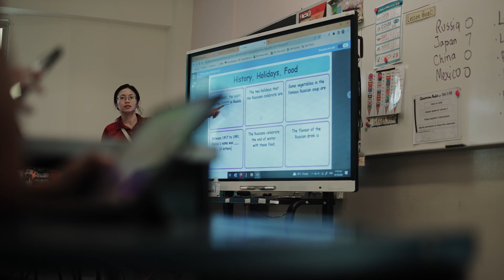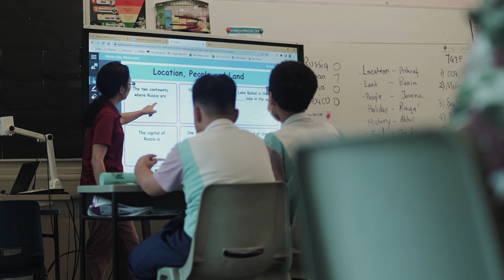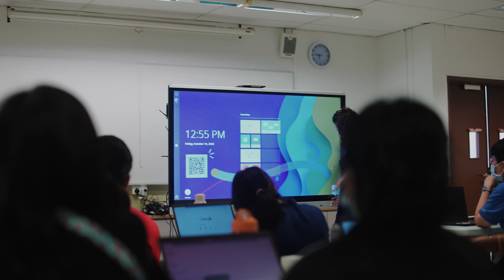Using Technology to Remove Barriers: Grace Orchard School Singapore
"Technology in the hands of great teachers can be transformational." With this spirit, Grace Orchard School invests in both technology and in their teachers to support their students with intellectual disabilities and autism. Discover how they optimize student learning by helping make it tangible with universal design for learning and E-pedagogy, supported by EdTech.